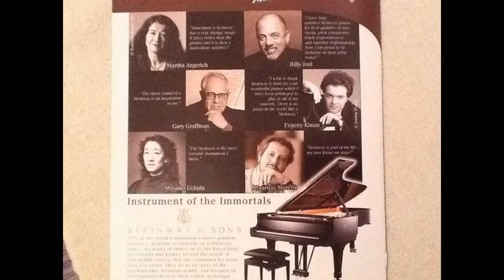藝術焦點：專訪 MAURIZIO MORETTI 意大利鋼琴大師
微信：TNStns888
微信：wxid_ash0kblpglft22